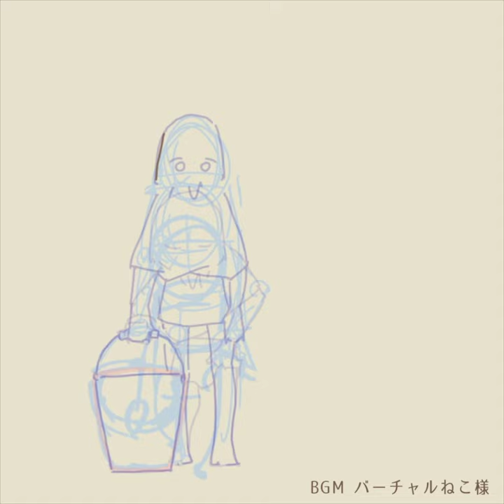making Shorts animation sakuga indie_anime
animation making

【BGM】
バーチャルねこ様